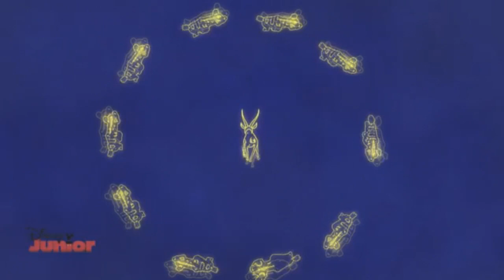My Little Lion: New Generation ~ Fit Right In